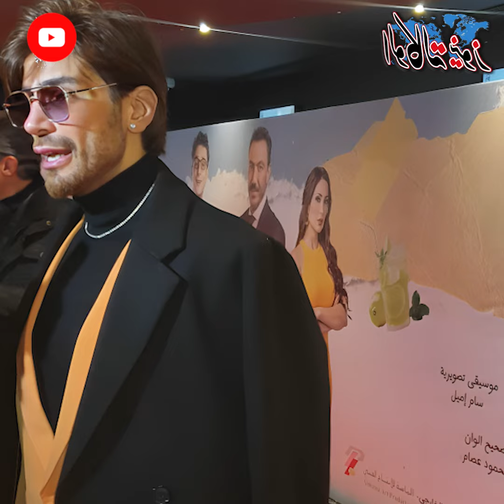ملوك الروقان مُصرين يلبسوا حلقان زي النسوان فنانين مشاهير لبسوا الحلق ورفعوا شعار الحلق للراجل والست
لبسوا الحلق ورفعوا شعار الحلقان للجميع.. مش فارقة معاهم ستات ولا رجالة المهم يبقوا على الموضة.. نجوم الوسط الفني عملوا قلق على السوشيال ميديا.. بعد ما ظهور وهما لابسين حلق.. وكأنهم أجانب مش مصريين ولا اتربوا على عاداتنا وتقاليدنا..